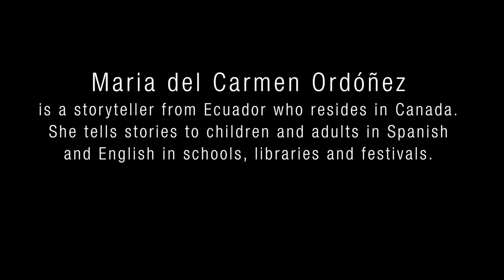Maria del Carmen Ordonez - Spanish and English Storytelling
Videos from Maria del Carmen Ordonez Storytelling Concerts in Festivals, Libraries, Schools, and Community Events.
A Collection of Latin American Folktales, and stories from around the world about strong women and Nature.